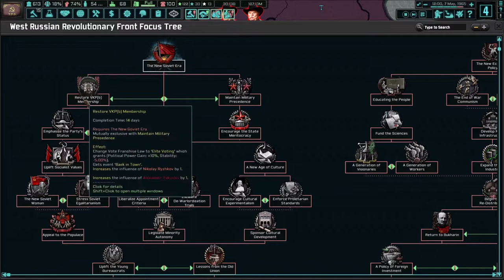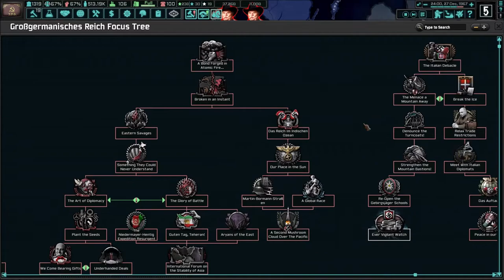HOI 4 TNO Timelapse | West Russian Revolutionary Front | The People's Marshal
Hearts of Iron 4 | The New Order: Last Days of Europe | West Russian Revolutionary Front | The People's Marshal.